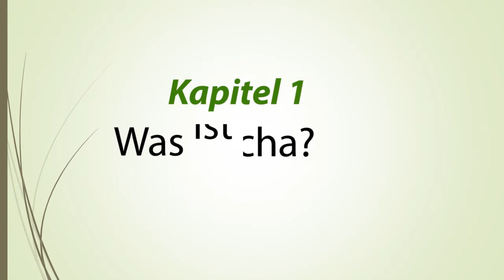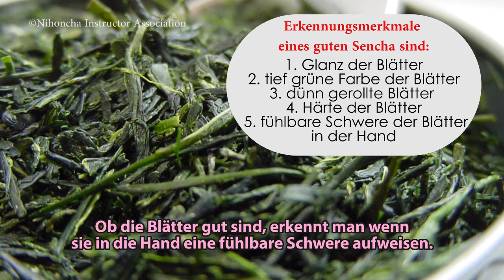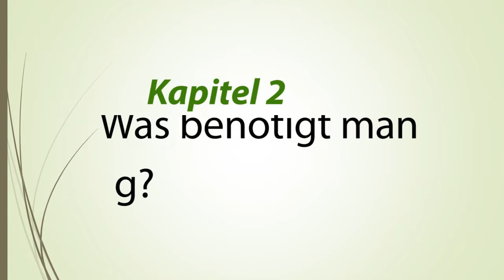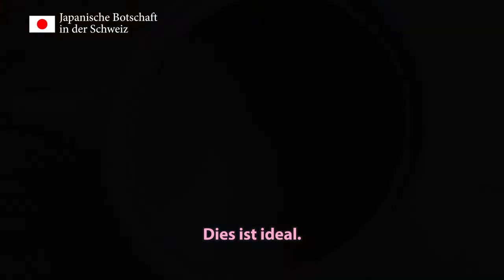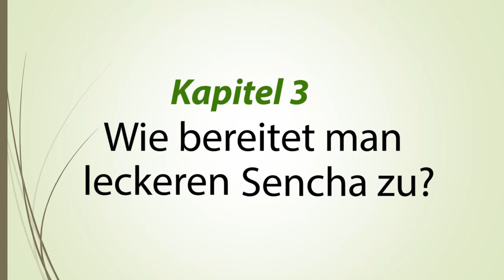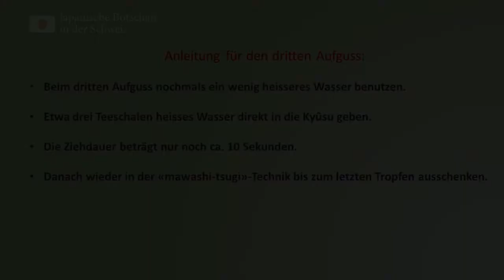ITADAKIMASU! Zubereitung von Sencha - mit der japanischen Tee-Botschafterin OKAMOTO Emiko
Willkommen zur Videoreihe ITADAKIMASU! So wie man in der Schweiz «En Guete» wünscht, sagt man in Japan «Itadakimasu», bevor man zu Essen beginnt. Es ist ein Ausdruck des Respekts und der Dankbarkeit gegenüber dem Essen und den Personen, die es zubereitet haben. Dieses Mal stellen wir die Welt des japanischen Tees vor, welcher eine lange Geschichte besitzt und bis heute den Alltag in Japan prägt.

Die Japanische-Tee-Botschafterin OKAMOTO Emiko präsentiert in dieser vierteiligen Videoreihe japanischen Tee und gibt kurze Erklärungen und Hintergrundinformationen.

Diese Folge widmet sich der Zubereitung von Sencha. Tee-Botschafterin zeigt wie man auf einfache Art einen leckeren Sencha zubereiten kann. Zugleich stellt sie die verschiedenen Tee-Utensilien vor und erklärt ihren Gebrauch. Zuletzt werden japanische Sprichwörter vorgestellt, welche die tiefe Verankerung von Tee im japanischen Alltag illustrieren.

Wir sind bestrebt unsere Videoreihe kontinuierlich zu verbessern und interessieren uns auch für ihre Meinung. Gerne können Sie uns auch mitteilen, was Sie in Zukunft gerne sehen möchten. Ihre Rückmeldungen helfen uns für die Produktion weiterer Videos. Daher sind wir dankbar um ein Feedback und bitten alle Zuschauer kurz den Fragebogen unter dem folgenden Link auszufüllen: